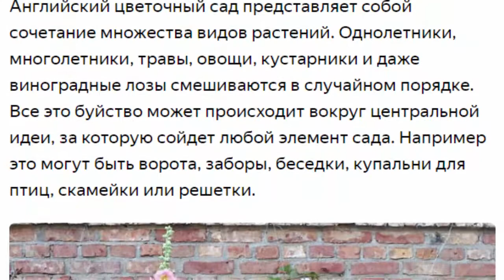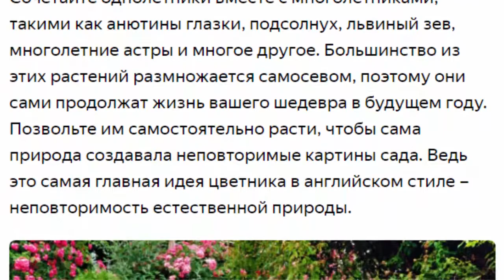Создайте стильный цветник!